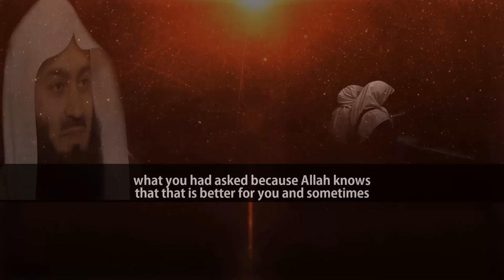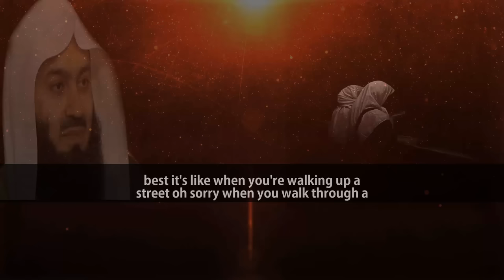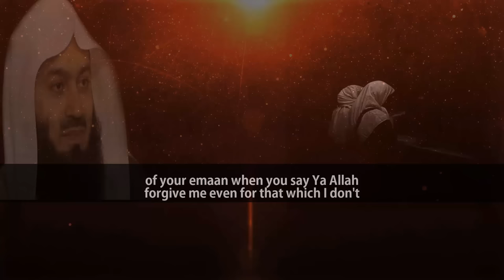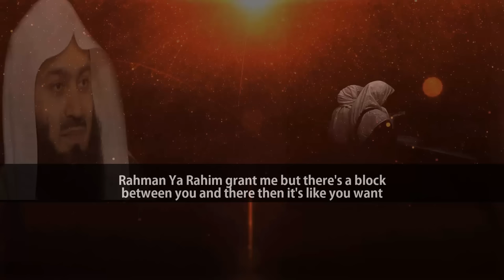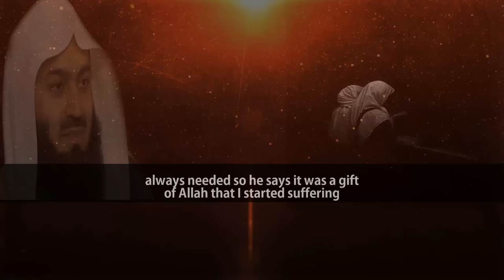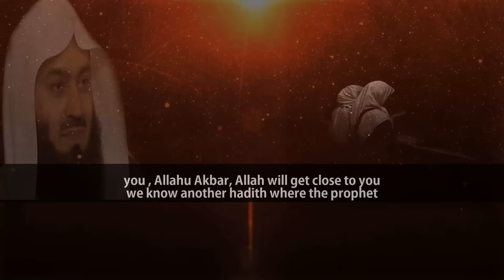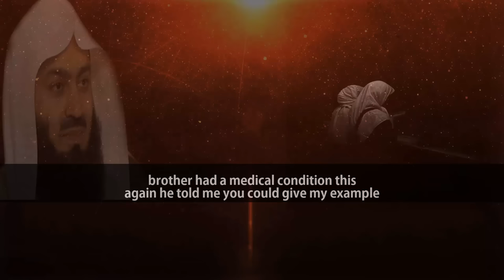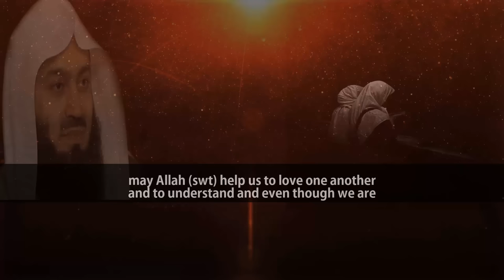People Say Why My Duas Are Not Being Answered | Mufti Menk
📌MuftiMenk enlightens how to dua (supplication)get answered by Allah (swt)mentioning why is it that we make a Dua or what is known as a supplication and we don't see the reply the response, we don't see it sometimes. What's the reason; Rasulullah (saw)has told us that whenever any one of you make dua it is always responded to, Allah replies, Allah responds sometimes we get what we wanted masha'Allah, sometimes we get what we want a little bit later on sometimes we get something in place of what we had asked because Allah knows that is better for us and sometimes Allah (swt) keeps in store for us something in layer of that prayer or that supplication in the Akira, so this is all part and parcel of what Allah has chosen for us.

Mufti Menk makes mention of some important issues before or while making dua in the light of Quran & Hadiths in this lecture with English subtitle for example cleaning one’s slate to Allah, be regular in salah, not using swearing words, be patient, etc.
 2:44 dua
رَبِّ اغْفِرْ لِي وَهَبْ لِي مُلْكًا لَّا يَنبَغِي لِأَحَدٍ مِّن بَعْدِي إِنَّكَ أَنتَ الْوَهَّابُ
rabbi ighfir lee wahab lee mulkan la yanbaghee li-ahadin min baAAdee innaka anta alwahhabu
"O my Lord! Forgive me and grant me a kingdom, not (will) belong to anyone after me. Indeed, You [You] (are) the Bestower."
AYAH Sad 38:35